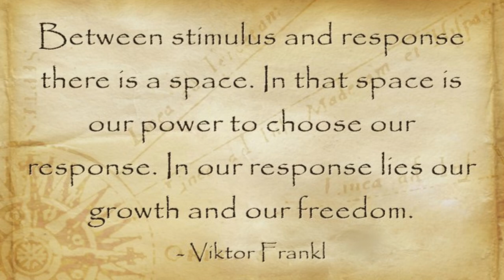Moment of Clarity, February, 2023, Choosing attitude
Sometimes life simply crushes us.  We don't get what we want.  Our favorite pet dies.  We can't afford the vacation we want.  In situations like these (and millions of others) I believe we can use our brains to choose attitudes beyond despair.